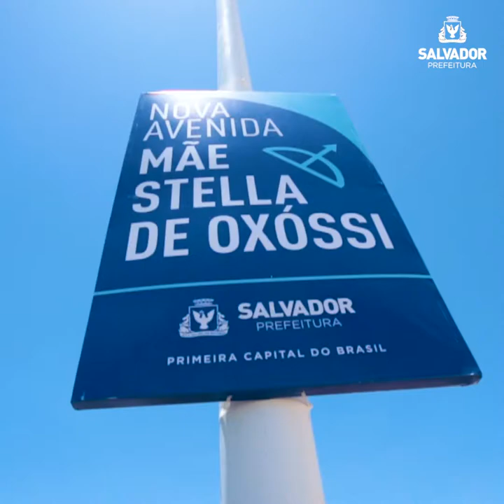Av. Mãe Stella de Oxóssi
A nova Avenida Mãe Stella de Oxóssi, que vai ligar a Paralela (Luiz Viana Filho) à orla de Stella Maris. A solenidade de inauguração será na Alameda da Praia, esquina com Alameda Praia do Camboriú (rotatória do Catussaba), em Stella Maris. O nome da nova via é uma homenagem à Ialorixá de um dos mais tradicionais terreiros de Candomblé do país, o Ilê Axé Opó Afonjá.